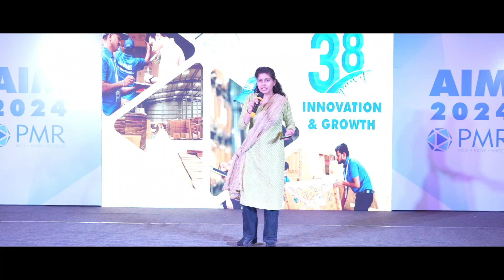SOLO PERFORMANCE - Shivangi Rawat ft. AIM2024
Meet the star of the show - Ms. Shivangi stole the show with her mesmerising performance.  She sang - " Ye Jeevan hai" and made all of us a bit emotional. Listen to her melodious voice and comment your favourite friend who has great voice.